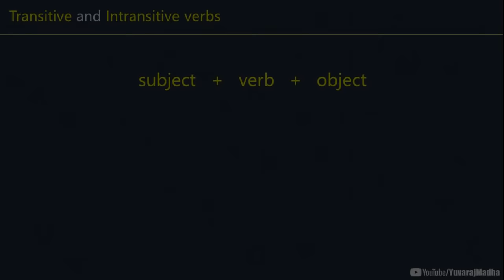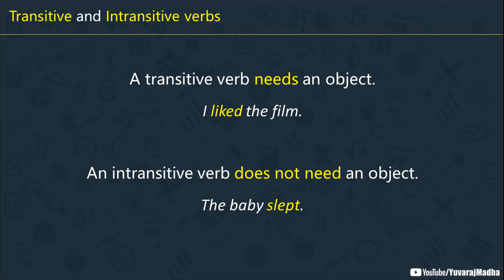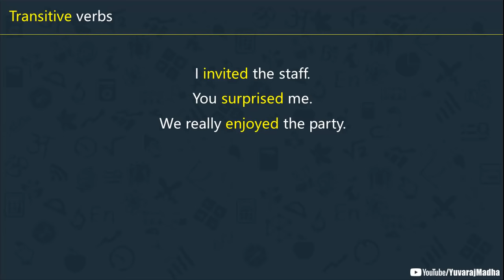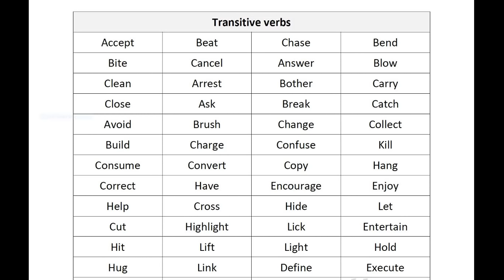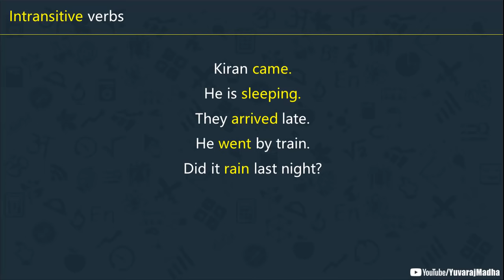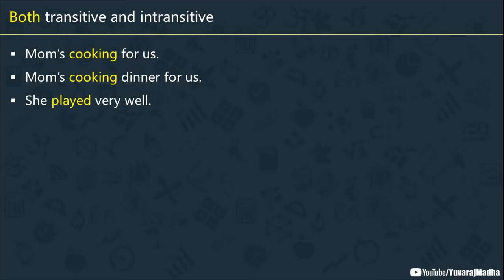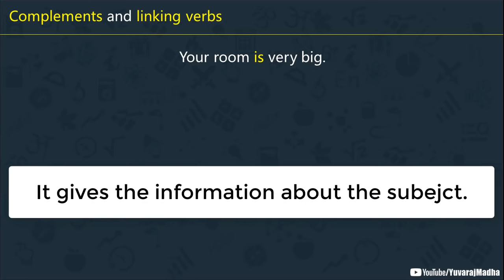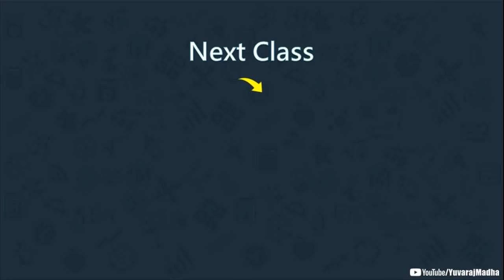Transitive and Intransitive Verbs in English | Spoken English - 159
In this video, we are learning what are transitive and intransitive verbs in English and how to use them properly in English sentences. Watch the video till the end to clearly understand everything.

* iamyuvaraj.mm-1@oksbi *